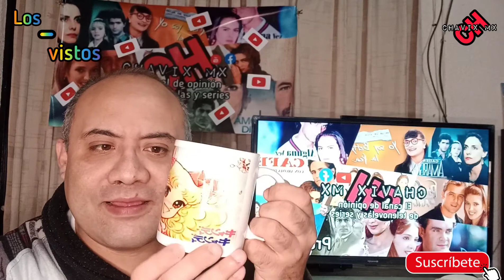Los - vistos, lo peor de la programación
En esta semana de LOS - VISTOS, las audiencias han bajado abismalmente esta semana, también incluyo en mi sección de MI OPINION DE... sobre las 2das partes de telenovela y de las fallidas series de Netflix. Abrazos a todos CHAVIX MX